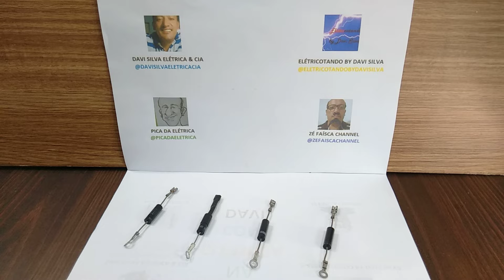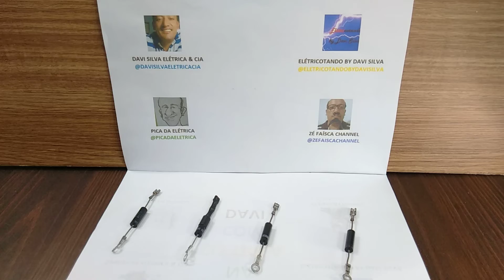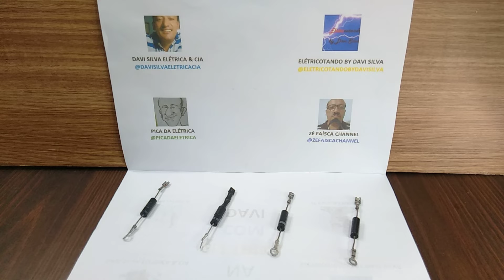Como São Testados os Diodos do Microondas?